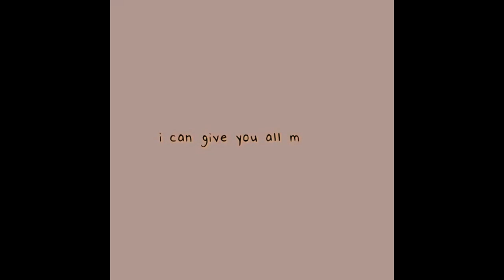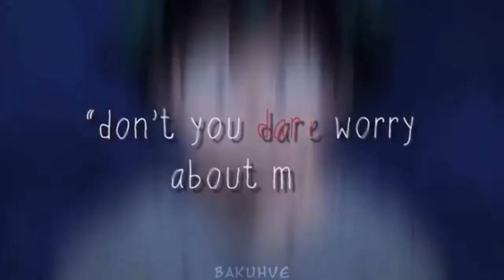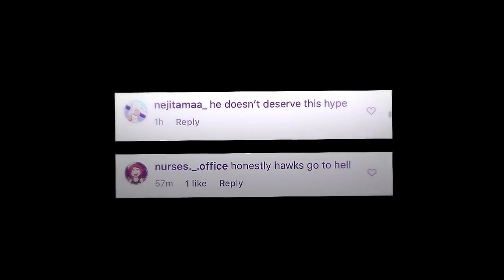My Hero Academia Edits 57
Credit
Beabaku
Katsubro
Bakuhve
amvjell